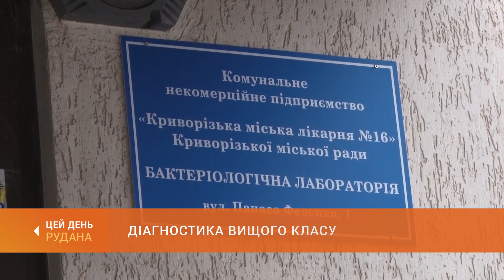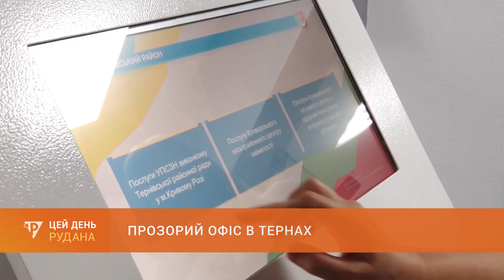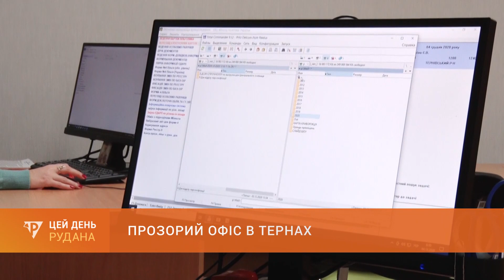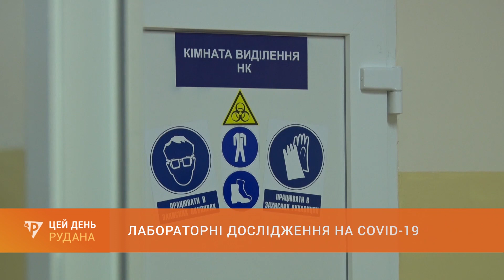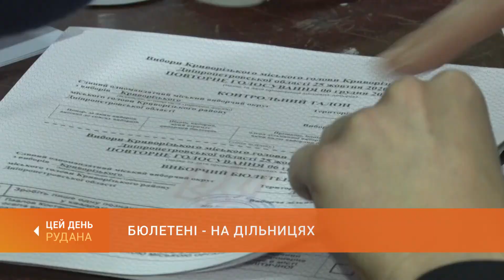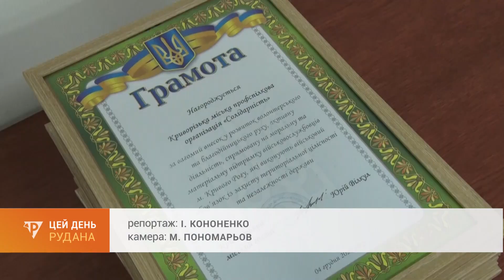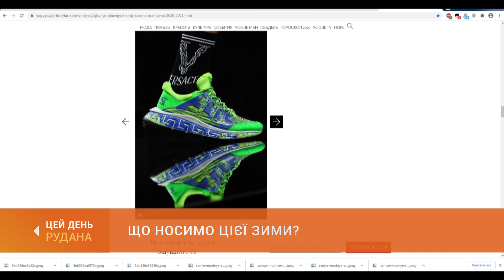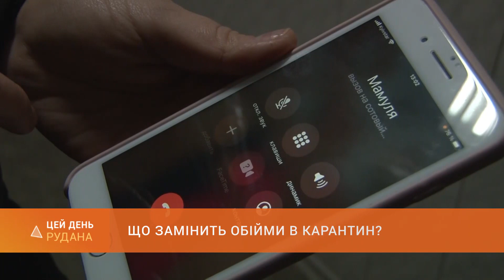"ЦЕЙ ДЕНЬ" (04.12.20)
У випуску:
--- Діагностика вищого класу. В місті відкрили сучасну лабораторію бактеріологічних досліджень.
--- Протест підприємців. Представники малого й середнього бізнесу Кривого Рогу продовжують брати участь у протестних акціях.
--- До послуг громади. У Тернівському районі запрацював прозорий офіс європейського зразка.
--- Бюлетені на дільницях. На виборчих дільницях йде підготовка до другого туру виборів мера міста.
--- Захищають Україну. У будинку офіцерів сьогодні відбулися урочистості до Дня збройних сил України.
--- Відзначили волонтерів. Небайдужих і активних привітали з міжнародним днем волонтера.
--- Слово за модою. Що носити цієї зими? - поради стиліста.
--- День обіймів. Висловити радість можна і без обіймів, аби почуття були щирими.